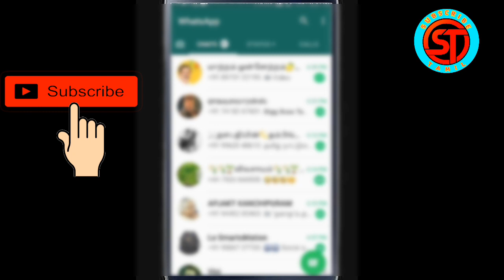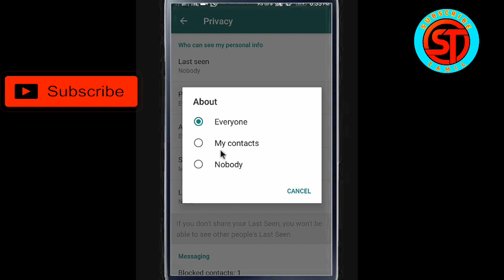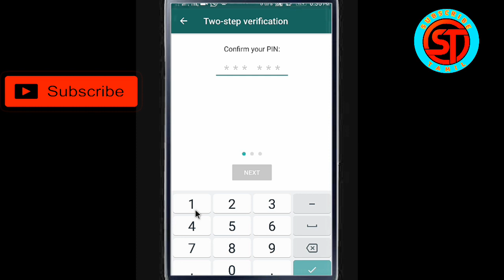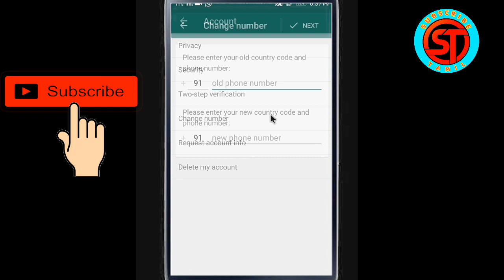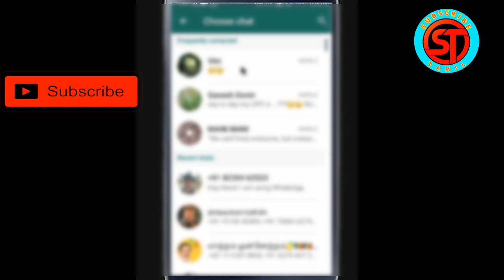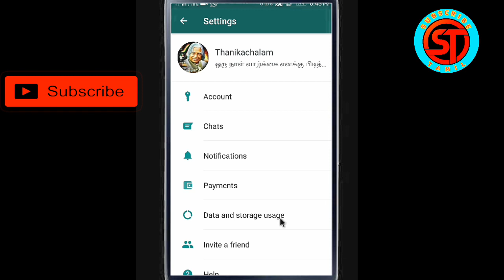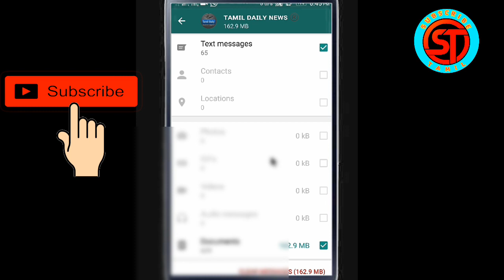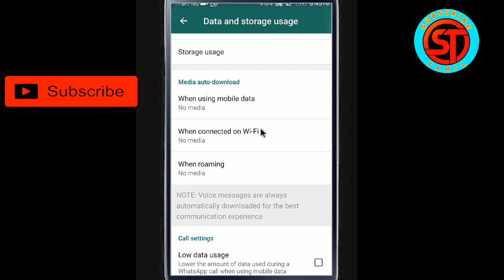Whatsapp hidden features tamil / whatsapp all feature & details tamil / subscribe tamil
15 Secret Whatsapp Tricks in Tamil

Top Secret Whatsapp tips and tricks

Whatsapp Tips and Tricks in Tamil